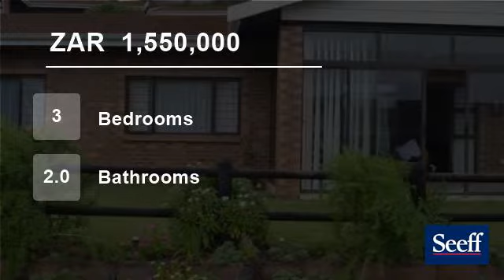3 Bedroom Townhouse For Sale in Freeland Park, Scottburgh, KwaZulu Natal, South Africa for ZAR 1,...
The three important things to consider when retiring are safety, convenience and comfort.
This 3 bedroom townhouse undoubtedly ticks all of these boxes and then some.

Situated in a large, safe, Lifestyle  village and entered through a boomed security gate with on-call 24 hour security means safety and peace of mind are assur...